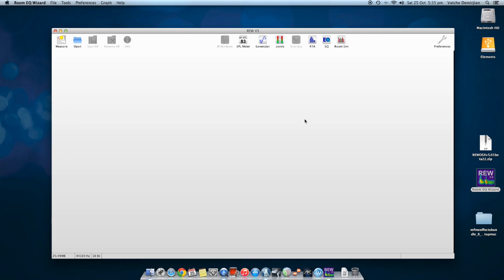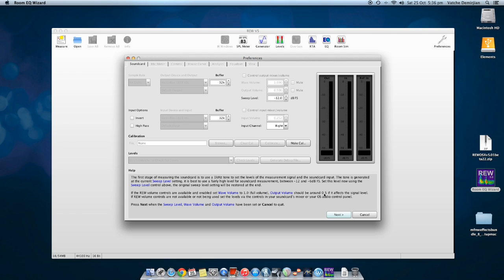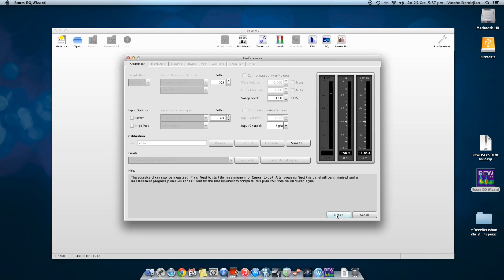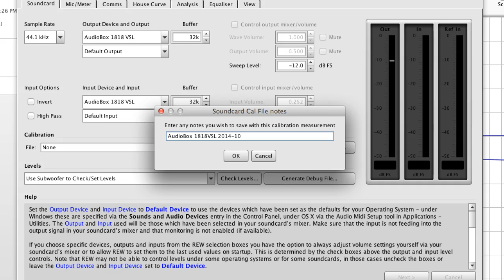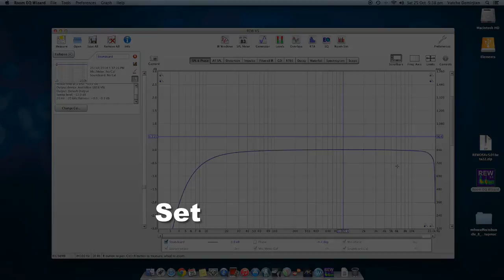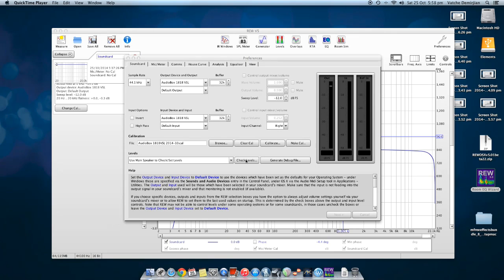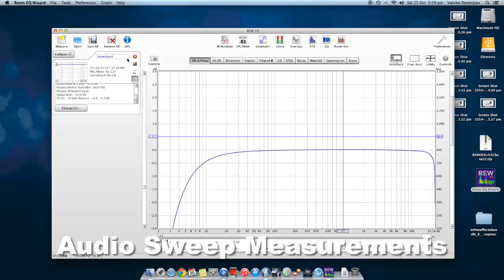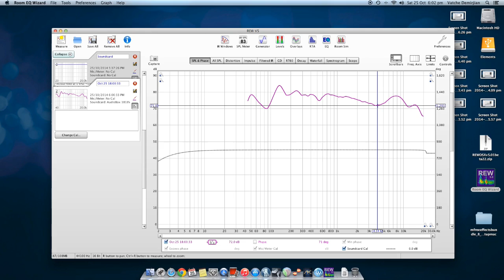Room Acoustic Analysis/Measurement with Room Eq Wizard - Part 1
Part 1 of Room Acoustic Analysis/Measurement, equipment required, how to setup and make the measurements.
The room is part of the sound your speakers produce. Different room sizes and shapes affect your room acoustic. Room acoustic treatment and speaker EQ help balance the levels to a flatter response.

P.S. I'm no expert in this field, but this procedure helps me have better mixing and mastering outcomes.